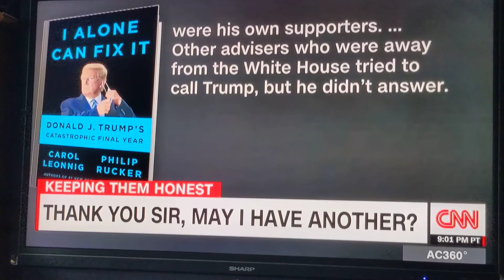More President Trump revelations come to light